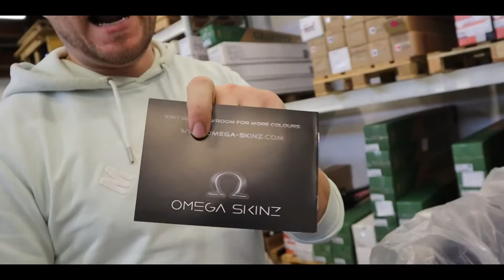QZvinyls.fi - Omega Skinz in Finland! 💥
▪️Ennen näkemätön materiaali
▪️Täysvalukalvo laminoinnilla
▪️Pitkä ikäinen jopa 6v
▪️Ilmakanavoitu
▪️Uudelleen asemoitava
▪️Korkea kiiltoinen (lisälaminointi)
▪️Sott / Grafityp yhdistettynä
▪️Edullinen ja laadukas

NYT sellainen on totta, edullinen sekä laadukas samassa paketissa.

Virallinen maahantuonti: @qzvinyls